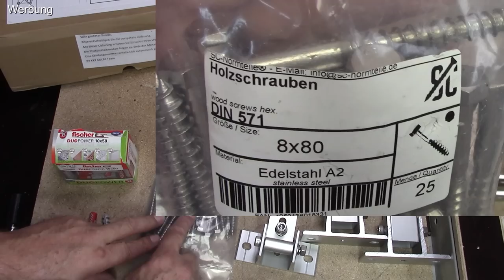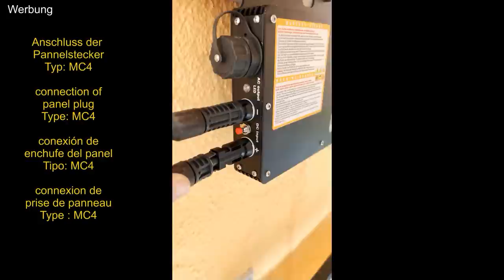187. Mini Solar Kraftwerk PV 🌞an der Hauswand (Fassade) festmachen, günstig, Preiswert - einfach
Die Bastelgarage auf dem Weg autark zu werden🌞 Ein erster Schritt: Ein Solar Balkonkraftwerk - aber nicht am Balkon, sondern an der Hausfassade festgemacht. Auch interessant für die, die keinen Balkon haben .🏠
Euch viel Spaß Euer Jürgen
Sechskand Schlüsselschrauben
Solarmodul Halterung
Meine Amazon Wunschliste
Einen Teil der von mir benutzten WERKZEUGE/MASCHINEN  findet ihr Hier:
AKKUSCHRAUBER:
Bosch GSB 12V-15 professional /
Makita DHP482Z Akku (ohne Akku) /
STICHSÄGE:
Bosch PST 900 PEL (620W) /
Makita DJV181 Akku
AKKU´S:
Makita Li-Ionen-Akku 18,0 V/5,0 Ah /
Makita Li-Ionen-Akku 18,O V/4,0 Ah /
Bosch akku professional 12v Akkus & Ladegerät / WINKELSCHLEIFER
Makita GA5040 125Mm 1.400W Kabelgebunden /
Makita DGA504Z Akku /
ABRICHT & DICKENHOBEL:
Scheppach HMS1070 /
ABSAUGANLAGE:
Scheppach DC500 /
KAPPSÄGE:
Metabo KGS 254 M /
TISCHKREISSÄGE:
Bosch Professional GTS 10 XC /
KREISSÄGEBLATT:
Bosch Professional Expert 60 Zähne
BANDSÄGE:
Scheppach BASA 1 /
BOHRSTÄNDER:
WABECO Bohr/Fräsständer BF1243 750mm/500 mm /
SCHLAGBOHRMASCHINE:(im Bohrständer):
Makita HP2071J 1.010 W /
MULTIFUNKIONSWERKZEUG:
Bosch PMF 220 CE /
Makita DTM51Z Akku /
OBERFRÄSE:
Bosch Pof 1400 ace /
Makita RT0700CX2J /
Makita DRT50Z Akku /
SCHLEIFMASCHINE: (Trockenschleifen)
Bosch PSM 200 AES (200 Watt) /
Festool 567697 Rutscher RS 100 Q-Plus /
NASSSCHLEIFMASCHINE:
Scheppach Tiger 3000 VS /
OSZILLIERENDER SPINDELSCHLEIFER:
Scheppach OSM600 /
SCHRAUBZWINGEN: Einhandzwingen (EHZ)
Wolfcraft EHZ 110 Mini /
Wolfcraft EHZ 150 PRO /
wolfcraft EHZ 300 PRO /
Wolfcraft EHZ 450 PRO /
Wolfcraft EHZ 700 PRO /
Wolfcraft Einhandzwingen-Adapter 3038000 /